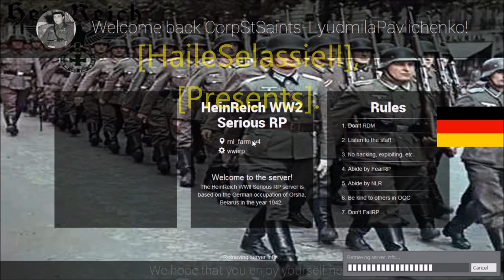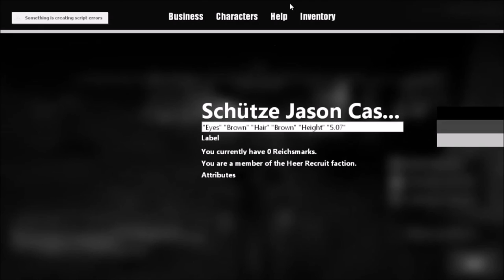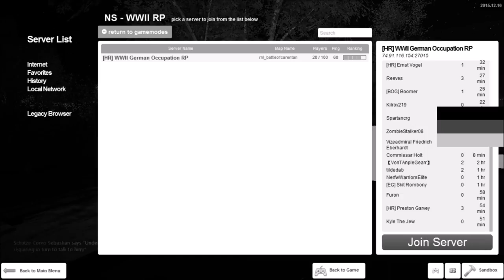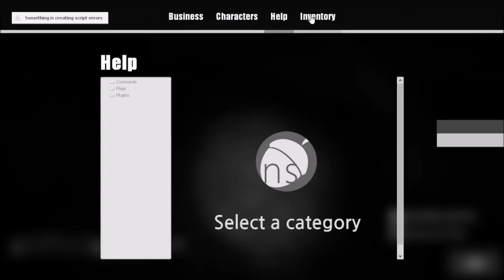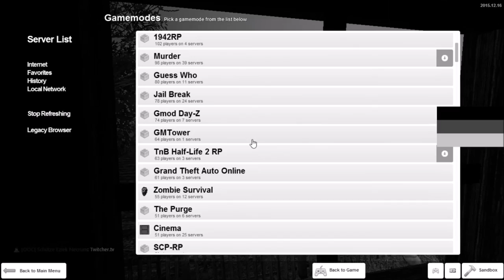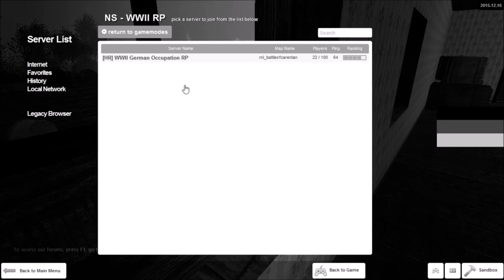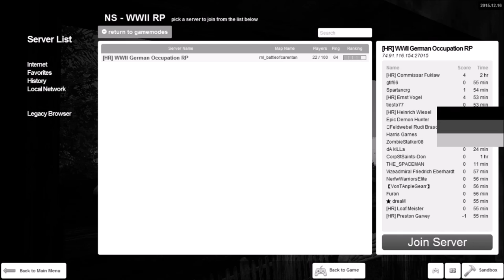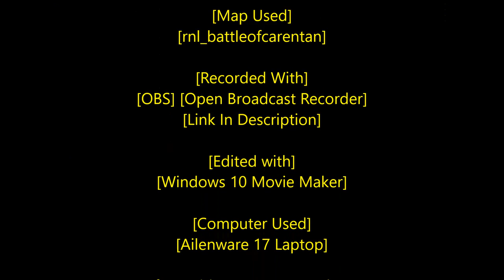[Rastafari Exposed] [Garry's Mod] [HR WWII] [German Occupation RP] [Ep.1] [HD]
[DIR] [WWII] [Military RP] Ip Address:
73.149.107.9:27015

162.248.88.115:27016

[HR WWII] [German Occupation RP] I p Address:
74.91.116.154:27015